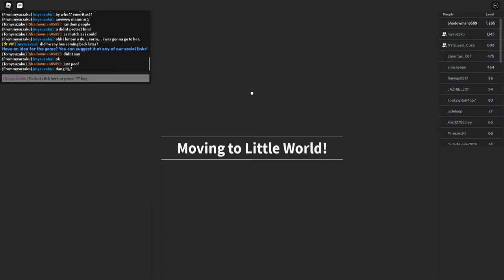shadowman.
more wing fun.